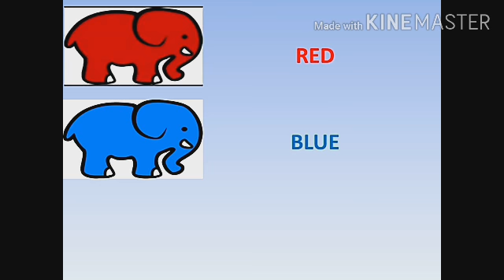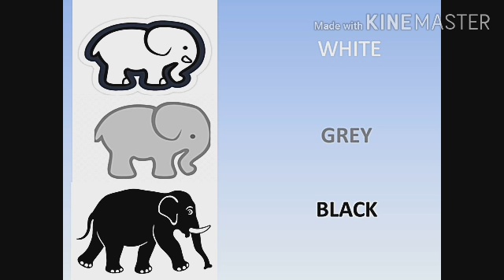Pembelajaran 2 Bahasa Inggris "COLOURS" || Kelas 1 SDIT Arsyad Islamic School